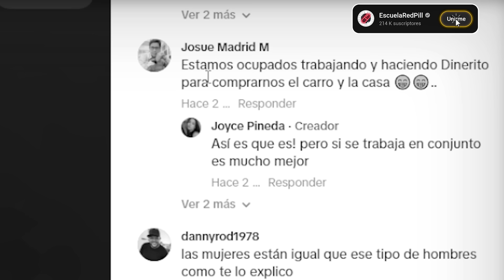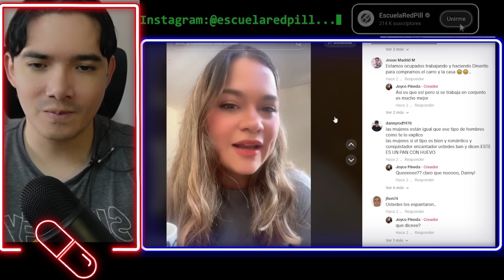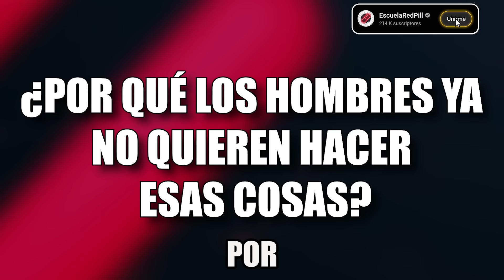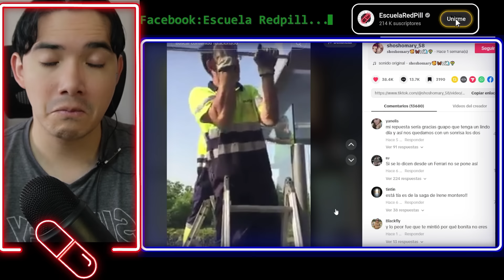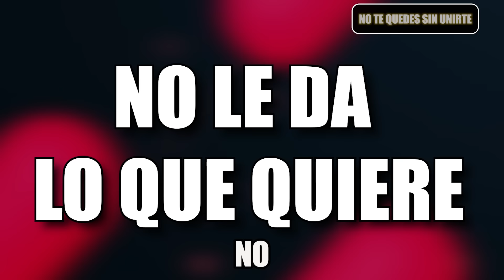💊ESTO PASA CUANDO LOS HOMBRES DEJAN DE SIMPEAR #16